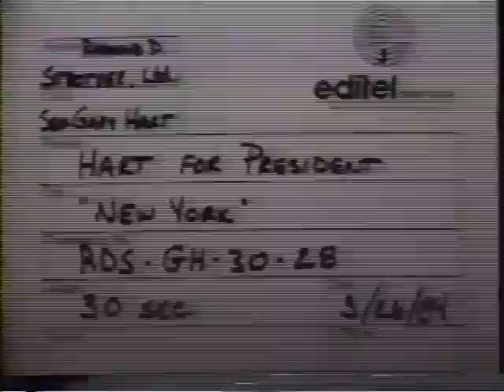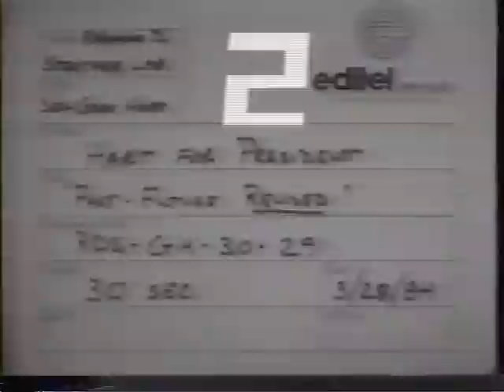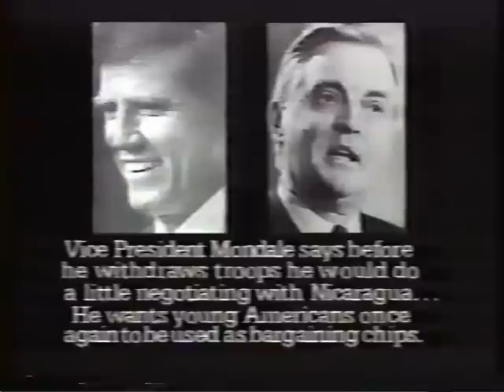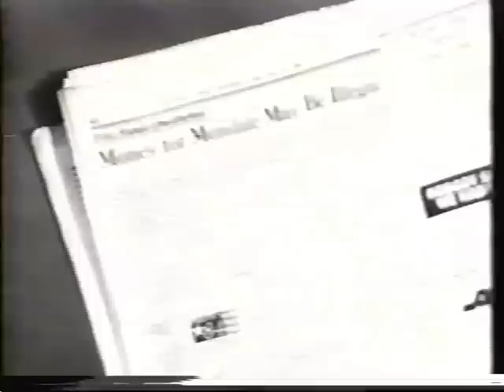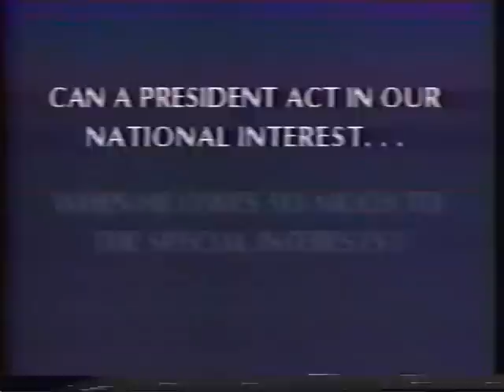Gary Hart 1984 Television Ads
An homage to our next great Democratic governor, Martin O'Malley. O'Malley worked for Gary Hart's campaign. Two great Democrats!